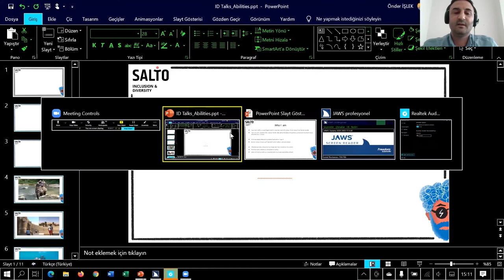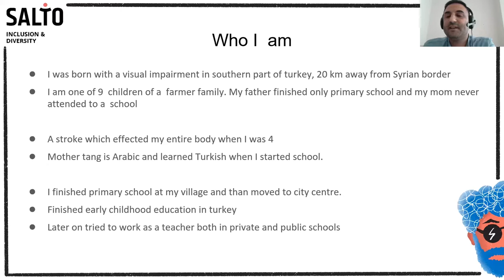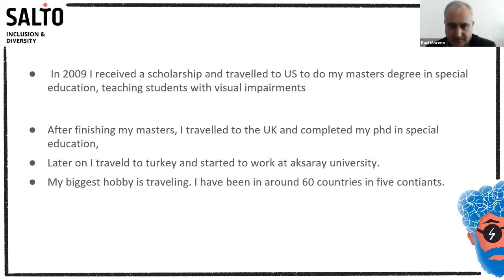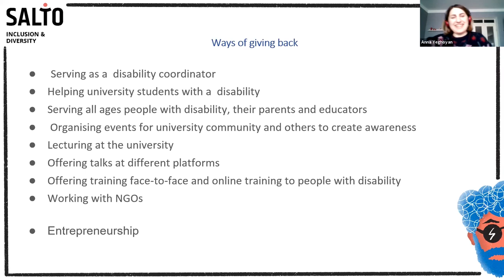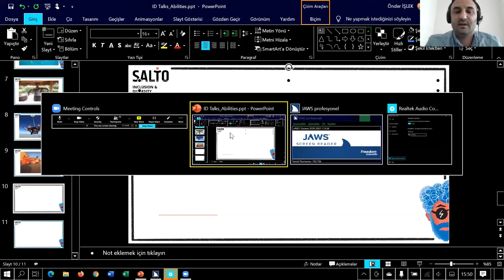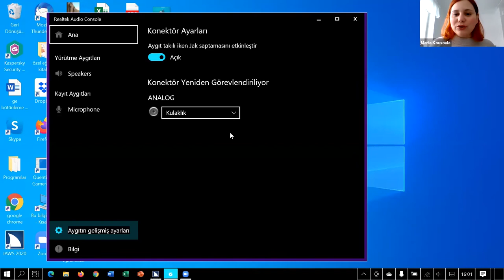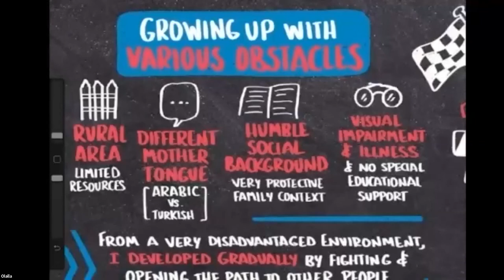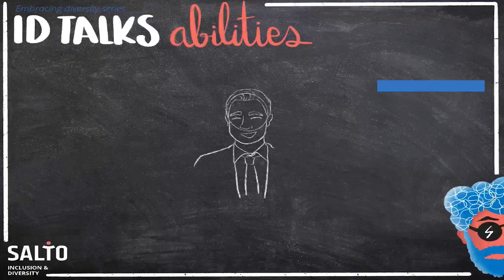ID Talks Abilities by Önder İşlek || Full Version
💻 E-learning

✔️ Timestamps
00:00 Introduction
01:26 Main Inspirational Talk
52:02 Q & A Session
01:12:08 Graphic Recording & Closing

📆 24 February - 21 April 2021 | Online (Zoom), Belgium - FL

✔️ How can differences become a source of learning rather than conflict or prejudice?

👉 This is a key question “ID Talks” want to help individuals and organisations to reflect upon and try to answer. After a successful first edition in the autumn of 2020, we are organizing the second edition of ID Talks this spring, with new topics and under the motto “Embracing Diversity”.

✔️ “ID Talks” is a series of 5 online workshops on 5 major topics in the promotion of Inclusion & Diversity (ID) and quality youth work. It features youth workers, professionals, and volunteers, from all over the world to share insights, research findings, food for thought, good practices, or inspirational stories. They will guide participants through the pressing matters and challenges affecting Inclusion & Diversity and inspire them to make their programmes and organisations more inclusive, embrace human differences, look ahead and picture how the future of youth work and Inclusion & Diversity might be.

✔️ Each workshop begins with input from a guest speaker. After, participants have the opportunity to engage in the discussion, ask questions, and share their own realities and experiences.

📆 When?
✔️ 24 February (1 PM CET) ID Talks Faith: People all believe different things. How can we be amazed by these diverse looks on life, rather than letting faith divide people? Come and discover how youth work can address religious diversity and provide space for constructive, open, and positive interaction between people with different beliefs and traditions?
- Guest speaker: Anna-Maria Daou, Community Engagement Coordinator & Researcher - Interreligious Dialogue, Lebanon
✔️ 10 March (1 PM CET) ID Talks Abilities: Approximately 15% of people have some form of disability. How many do you know? Come and discover personal stories and changing systems! Are you ready to learn from people with a disability who, while fighting for their rights, succeed in making a positive impact on the lives of everyone?
- Guest speaker: Önder İşlek, Assistant Professor at Aksaray Üniversitesi, Turkey
✔️ 24 March (1 PM CET) ID Talks Migration: We all like to move around in this beautiful world. So what happens if we (or our parents) want to stay in another place? Learn how youth work can reach out and co-create programmes with and for young people of migrant background, and to build more open and diverse societies?
- Guest speaker: Dr. Lorenz Wiese, Migration Policy Scholar, Germany
✔️ 07 April (1 PM CET) ID Talks Intergenerational: Is ‘youth’ work passé? Young people are not an island. So how do we bridge age gaps in communities and organisations for the benefit of all. Discover how you can create projects that bring people of different ages - both participants, volunteers and staff - together and make it work?
- Guest speaker: Gea Sijpkes, Director of Humanitas Deventer, The Netherlands & Yvonne Okkema, Student, The Netherlands
✔️ 21 April (1 PM CET) ID Talks Intersectional: We are all so different in different ways. Intersectionality embraces the magic that happens at the crossroads of differences. Sounds good? But how can your organization develop an intersectional perspective and incorporate intersectional approaches in your practice?
- Guest speaker: Georgiana Aldessa Lincan, Roma Feminist Activist, Organisation E-Romnja, Romania

👉 For whom⁉️
💁‍♀️🙇‍♂️🙋‍♀️🙆‍♀️💁‍♂️ Youth workers, youth leaders, professionals, and volunteers involved in ID in the EU youth programmes, as well as all those interested in youth work and Inclusion & Diversity topics.

🎯 Main objectives:
-To provide food for thought and learn from inspirational ID stories;
-To provide an opportunity to learn about ID topics from the youth work sector and beyond;
-To get information, inspiration, methods to help the youth sector address ID;
-To inform about and contribute to quality (international) youth work;
-To identify and learn how to tackle existing and future challenges within ID;